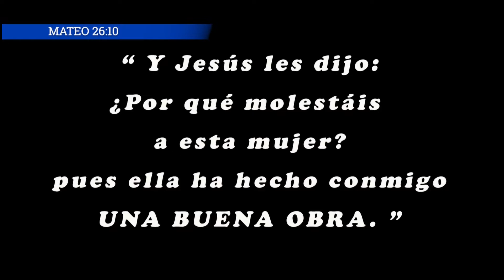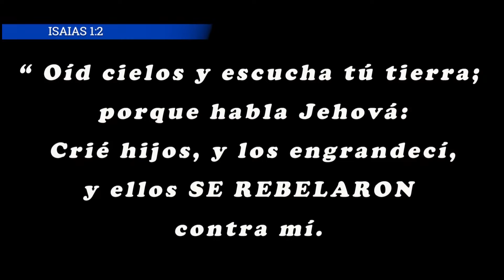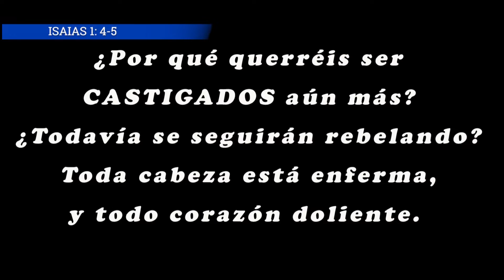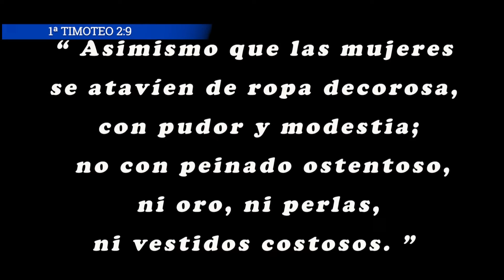Es Corecto Que Una mujer Se Pinte Y Use Tacones? Es Biblico Es El Hombre Que no Quere?